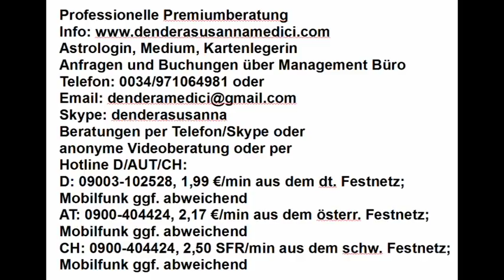Tageshoroskop & Mondmagie: 17.05.2018 "Auf die Träume hören"